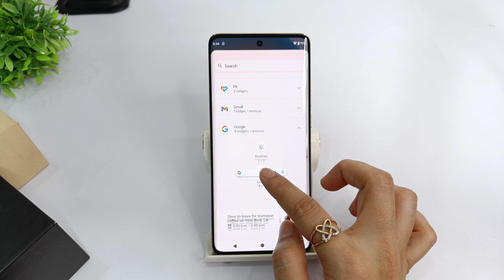How to add widgets in motorola edge 50 ultra, 50 fusion | motorola edge 50 pro widgets kaise hataye